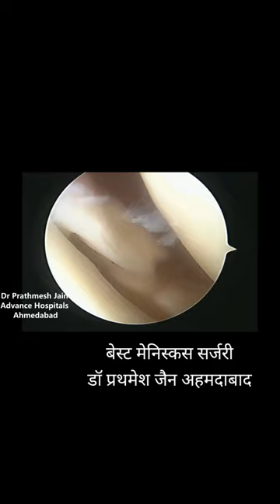best meniscus repair surgery at advance hospitals .Ahmedabad